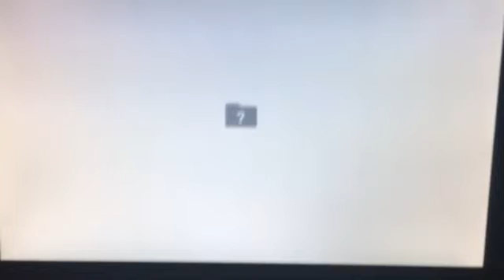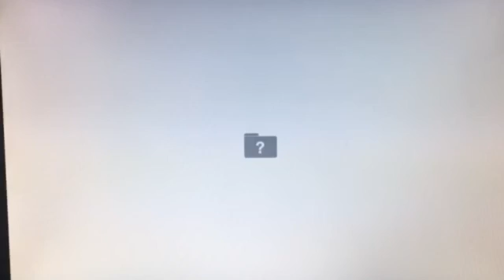I got an iMac from a thrift store and flashing folder with question mark help